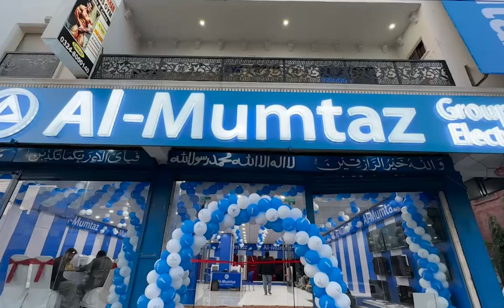0% Markup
🏡 Upgrade Your Home with 𝐀𝐥-𝐌𝐮𝐦𝐭𝐚𝐳 𝐄𝐥𝐞𝐜𝐭𝐫𝐨𝐧𝐢𝐜𝐬! 🏡

Now you can get your favorite home appliances with:
✅ Easy 10-month Installments at cash price!

Whether it's a new fridge, washing machine, or LED TV, enjoy the convenience of paying with no extra cost. ✨